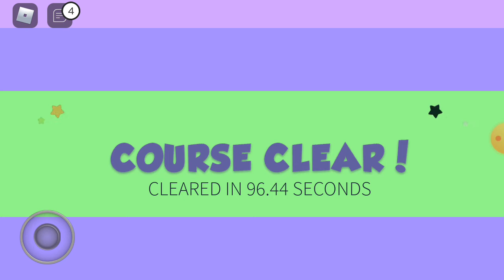último capítulo no meep city